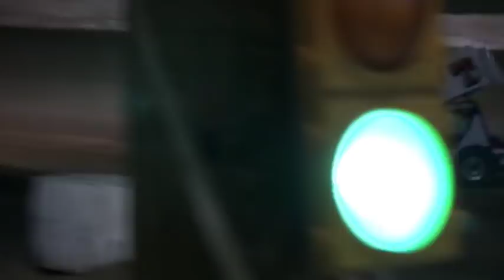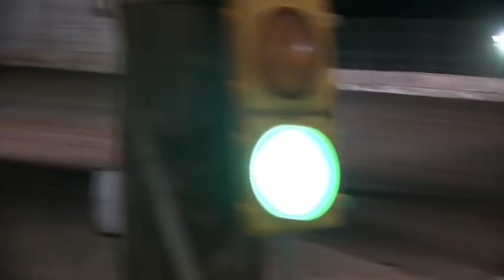ASCS Wing SprintCar Main At Arizona Speedway May 11th 2019